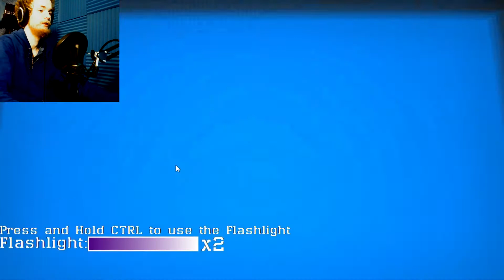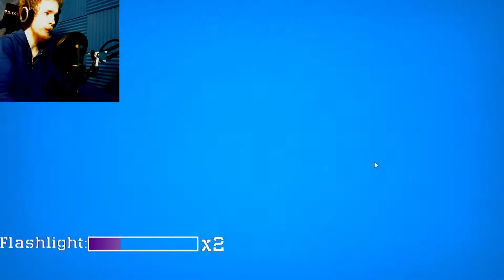WORKING AT GIPSY'S DINER WAS A BIG MISTAKE! | Five Nights At Gipsy's (2021) Part 1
I play the 2021 version of the fangame Five Nights At Gipsy's with a similar feel to FNaF 2 with absolutely terrifying animatronics and similar mechanics.